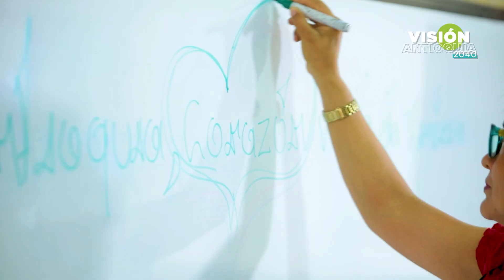ANTIOQUIA CORAZÓN VERDE DE AMÉRICA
En Antioquia2040, la EQUIDAD💚 y la EDUCACIÓN📖 van de la mano 🤝. Soñamos con un futuro lleno de oportunidades para nuestros niños, niñas y jóvenes👨‍🎓👩‍🎓, con escuelas dignas para todos🏫 y profes comprometidos con la formación integral.👩‍🏫